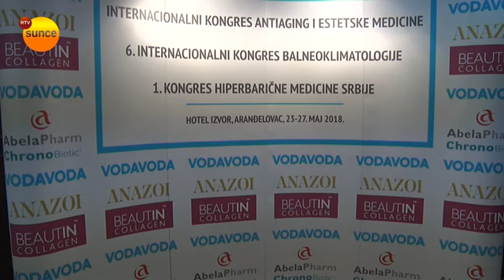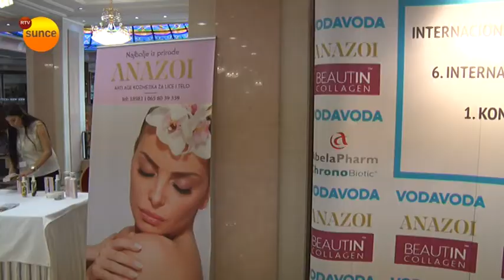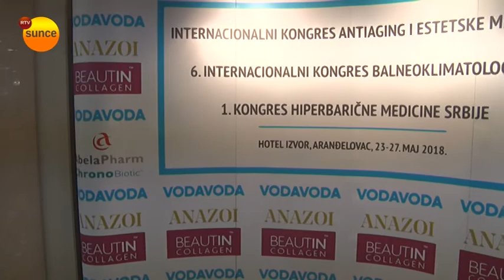RTV Sunce - Kongres antiaging i estetske hirurgije